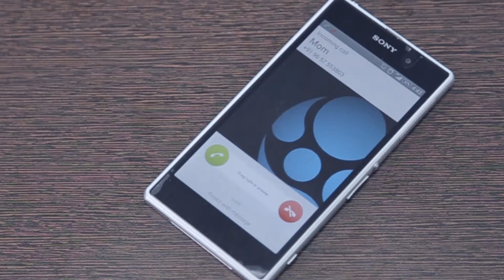Omilia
Advertisement made on a dummy telecom company.